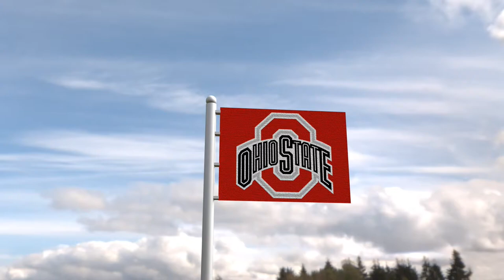Buckeye Flag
A Short flag created in Blender